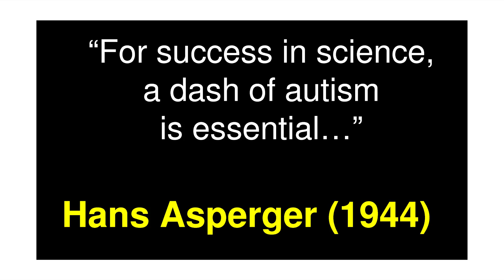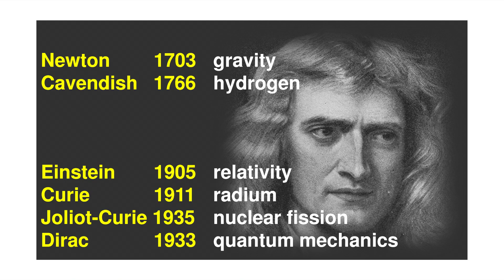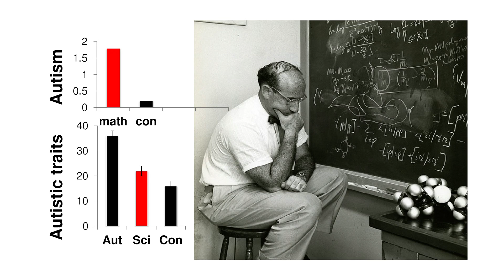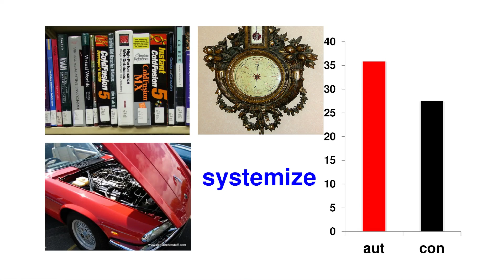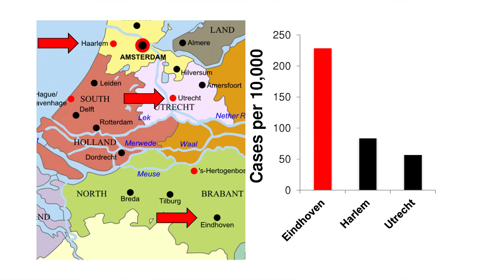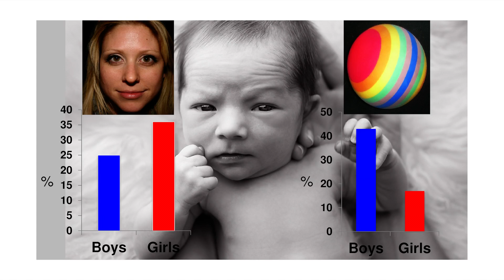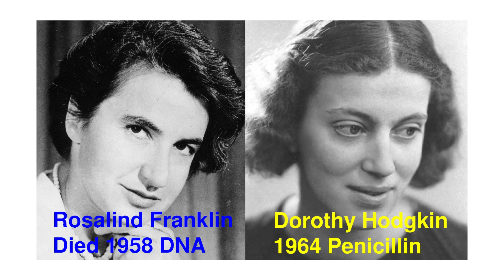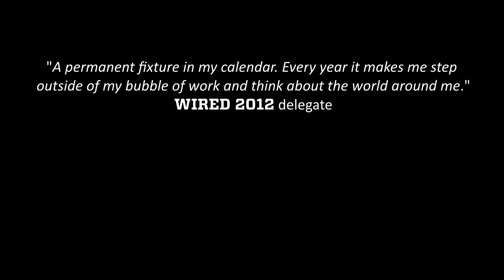Simon Baron-Cohen: Autistic Spectrum Test | WIRED 2012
For the full story on Simon Baron-Cohen Autism research and autism spectrum disorders on Wired

Scientists are more likely to show signs of autism, explained to psychologist Simon Baron-Cohen, speaking at Wired 2012.

"People with autism show a broader interest in systems," he said. "You're trying to find the system, and find the mechanism behind how it works. I'm going to explore the idea that autism is linked to minds that are wired for science."

Baron-Cohen, leader of the Autism Research Centre and trustee of the Autism Research Trust, cites an article written by Ioan James for the Journal of the Royal Society of Medicine, which claimed that historical scientists -- including Isaac Newton, Henry Cavendish, Marie Curie and her son-in-law Jean Frédéric Joliot-Curie, and Paul Dirac -- showed signs of autism. Albert Einstein, too, was "late to speak, and when he spoke he spoke with echolalia, where you repeat what people say back to them -- and apparently in his childhood he had no friends," Baron-Cohen says -- all characteristics on the autistic spectrum.

Wired US even published an article in 2001 discussing the anecdotal evidence that children with autism were especially common among the offspring of Silicon Valley couples. The evidence, says Baron-Cohen, is that "scientists tend to score higher in terms of autistic traits than people in the general population", and those traits -- a love of systems, and an aptitude for analysing them -- can be passed on in some way.